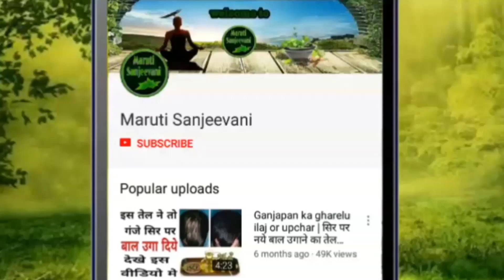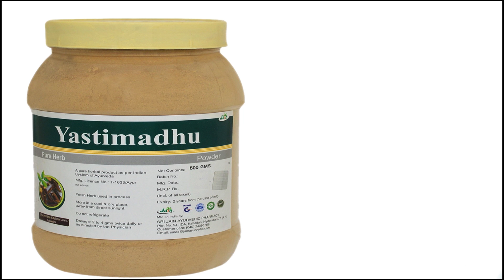इस तरह से केला खाए जितना चाहें वजन बढ़ाये Gain Weight Fast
Get Stronger Body Naturally And Gain Weight Fast With These Three Foods :-
1) Soaked Gram ( Bheega Chana)
2) Soyabean
3) Milk